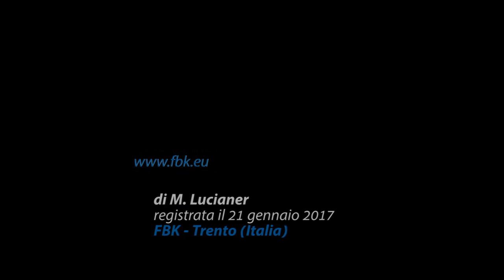Alumni FBK: Alfio M. Gliozzo - IBM (Q​2 ENG - NEW JOB OPPPORTUNITIES IN THE AI ERA)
Ex Alumni: a successful story promoted by FBK (Trento - IT)

Alfio Gliozzo: Research Manager, Knowledge Induction @ IBM Research

Alfio Gliozzo has 16 years of research and development experience in the field of Artificial Intelligence, with strong focus on Natural Language Processing and Semantic Web. He is currently managing the Knowledge Induction department at IBM T.J. Watson Research and teaching Cognitive Computing at Columbia University. He was part of the Deep QA team that developed Jeopardy! system.

Interview taken by M. Lucianer (FBK Press Office)
[January 2017 at Fondazione Bruno Kessler of Trento (IT)]